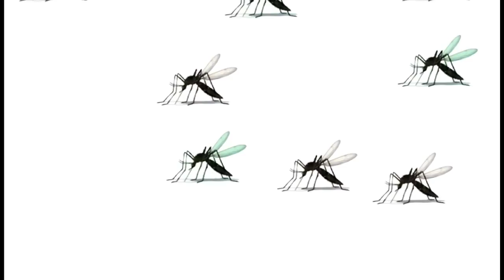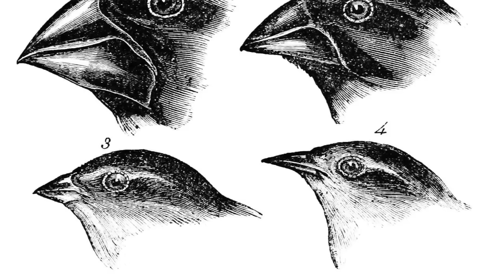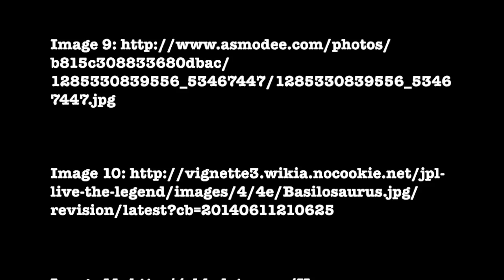Les espèces n'évoluent-elles plus ? - IRL